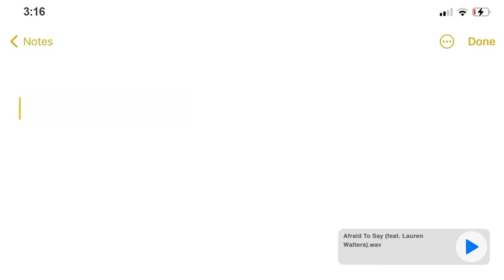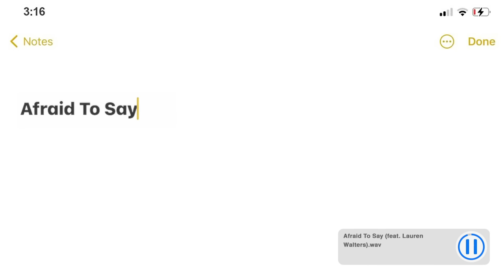Justin Bieber - Afraid To Say (feat. Lauren Walters)